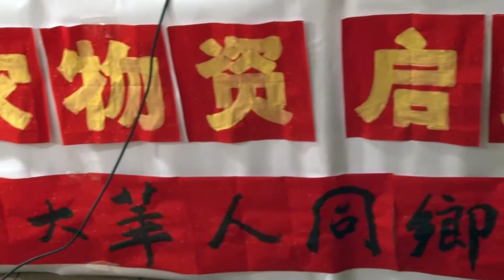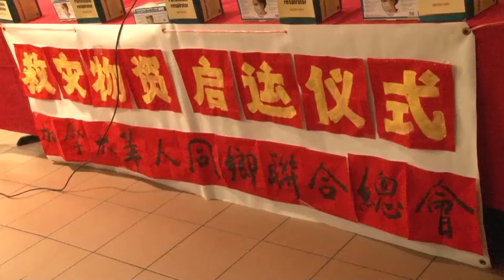加拿大華社捐款購物緊急運往中國疫區